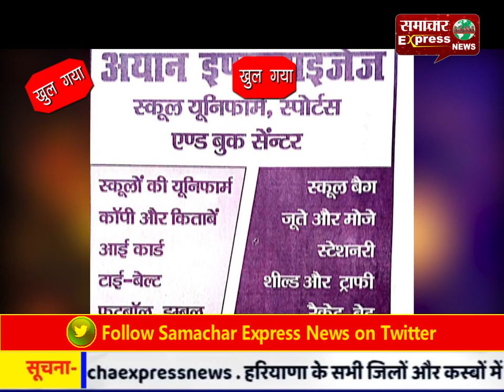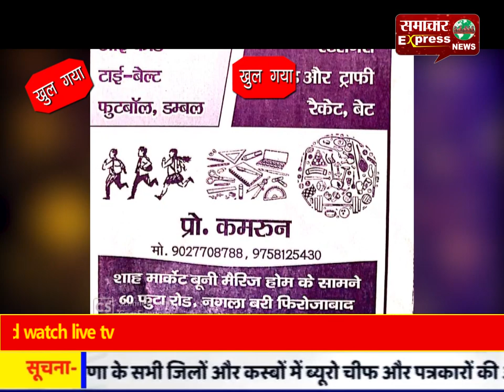जेल में बंद उपद्रवी कैंसर से पीडि़त, परिजन हो रहे परेशान